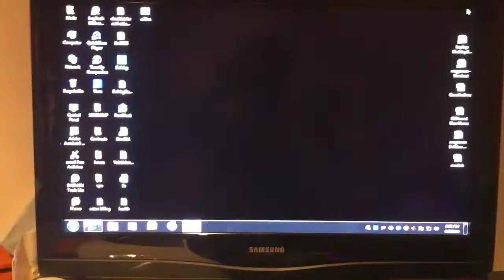I7 Gaming rig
This is my new I7 gaming rig. It has a Zalman fatal1ty gaming case. Gigabyte x58 Motherboard with crossfire/SLI 2 way/3 way support. Nvidia GTX 470 video card, 6Gb of Ram. The video shows it opening most of the office suite with Adobe 9 pro. Takes about 3 seconds to load 6 programs